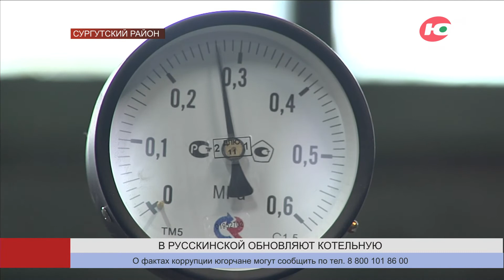В Русскинской обновляют котельную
Котельная в рабочем состоянии, но пришло время её обновить. В Русскинской Сургутского района завершается капитальный ремонт этого объекта коммунального хозяйства.